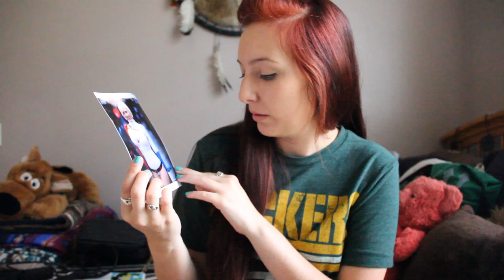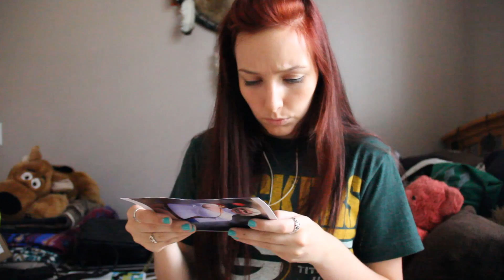BOOTY BIN UNBOXING: JUNE!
╔═ϟ 9¾ ╗

SEND ME THINGS:

33355